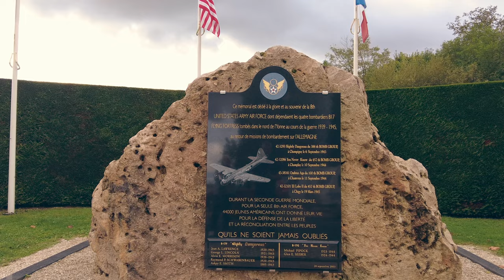Verwarring alom, zijn we nu in Normandië of in Bretagne? Vlog #76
We vertrekken uit Méry-sur-Seine en stoppen onderweg om te lunchen in Les Vallées de la Vanne. Daar staat ook het Mémorial Franco-Américain. We overnachten in Briare. Daar is een aquaduct over de Loire gebouwd. We overnachten hier één nachtje.

Dan gaan we naar een camperplaats in een voorstad van Orléans. Uiteraard brengen we een bezoek aan Orléans waar een bezoek aan het standbeeld en het gereconstrueerde huis van Jeane D'Arc niet mag ontbreken. Evenals een bezoek aan de Cathédrale Sainte-Croix d'Orléans.

Omdat we willen wassen vertrekken we na Orléans naar Le Mans. Daar overnachten we twee nachtjes op een camping. Doen de was en vertrekken dan weer naar Beauvoir om Le Mont-Saint-Michel te bezoeken. Een abdij op een schiereiland.

Dat verloopt niet helemaal zoals geplant, maar we zijn er in ieder geval vlakbij geweest. Vanuit Beauvoir reizen we verder Bretagne in al heeft Onno daar nogal moeite mee. We verblijven eventjes bij Domaine Armorica en fietsen naar het nabij gelegen Callac of in het Bretons Kallag.

00:00 [Hoofdstukken] - Volgen nog.